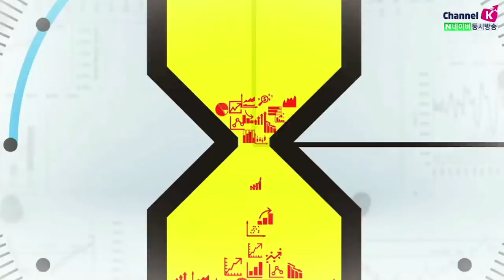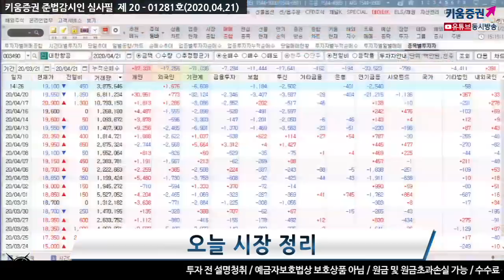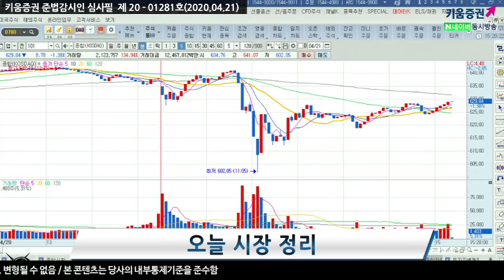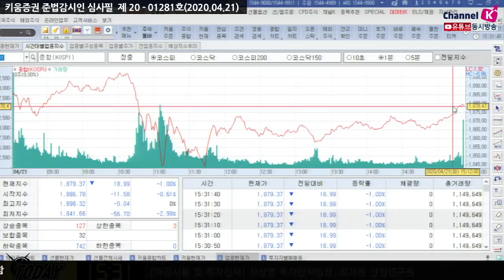[주식투자][시장분석] 마감시황 / 심한 변동성, 코스닥 한때 -5.6%까지 급락한 까닭은? ​​(20.04.21)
​국내증시는 간밤 글로벌 증시가 국제유가를 중심으로 한
변동성이 높아진 모습을 보인 영향으로 하락 출발
특히, 글로벌 경기둔화로 인한 원유 수요 급감으로
WTI 근월물의 롤오버가 대거 이루어지면서
5월물 선물 가격이 사상 최초로 (-)까지 하락
21일 일부 언론이 김정은 북한 국무위원장의 '건강 이상설'을 보도한 것에 대한 청와대의 공식 입장이 밝히면서 관련 불확실성 완화
트럼프 대통령 이민자 정책 관련 발언 증시 영향
또한, WTI 원유 선물 역시 시간외로 (+)로 반등하는 등
관련 우려들이 완화되자 낙폭을 축소하여 1.5% 가량 하락한 수준을 유지하는 모습​
김순영 채널K 앵커, 서상영 키움증권 투자전략팀장, 최재원 선임연구원 키움증권 투자전략팀
「구독」과 「좋아요」 눌러주세요~